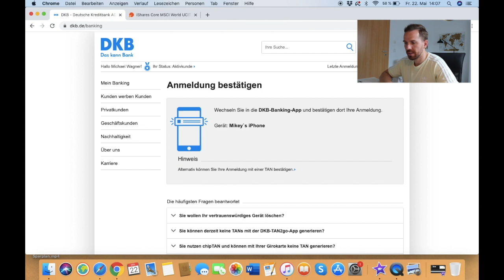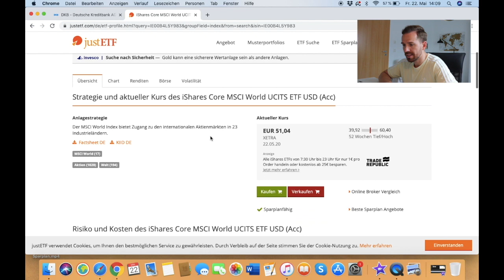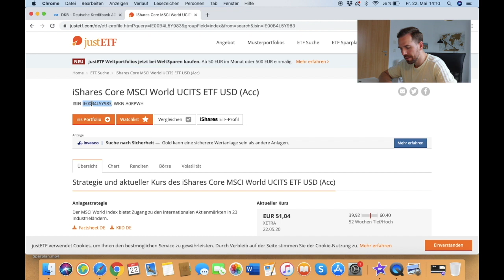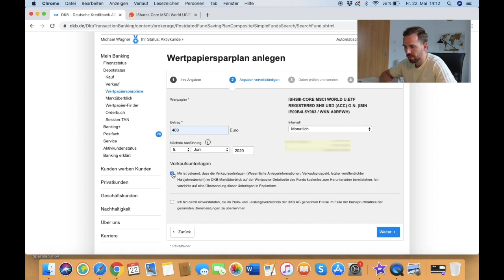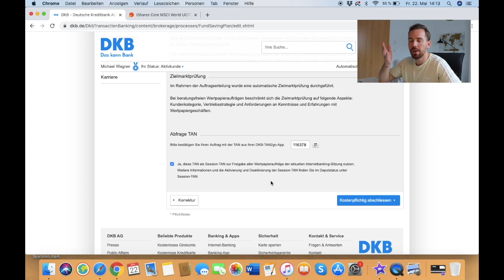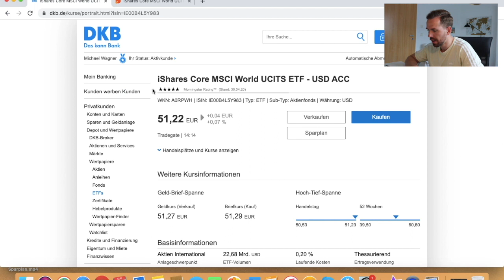ETF Sparplan bei der DKB einrichten - monatlich investieren mit dem DKB Broker I Finanzfitness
Ein ETF Sparplan bei der DKB bietet große Vorteile. Ich zeige euch in diesem Videos wie ihr einen solchen Sparplan mit dem DKB Broker einrichten könnt und wann es besonders Sinn ergibt dort monatlich zu investieren. Ebenfalls zeige ich euch, wann es sinnvoller ist bei einer anderen Bank in Aktien und ETFs zu investieren. Viel Spaß beim Video.

Mein Name ist Mike. WILLKOMMEN bei FINANZFITNESS. Ich bin Sportlehrer und Sportfreak und zeige dir auf meinem Kanal, dass du deine Finanzen und das Investieren in Aktien und ETFs trainieren kannst, wie deine Fitness. Ich lasse dich hier an meinen Erfahrungen teilhaben.

Lass’ gerne einen Kommentar dar, für Anregungen und Themen, die dich interessieren. Ich freue mich drauf!